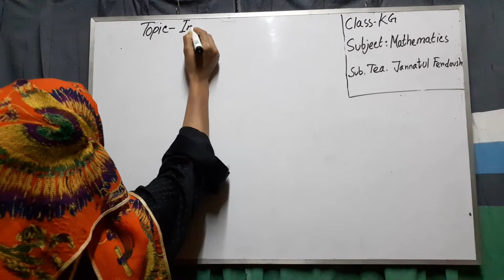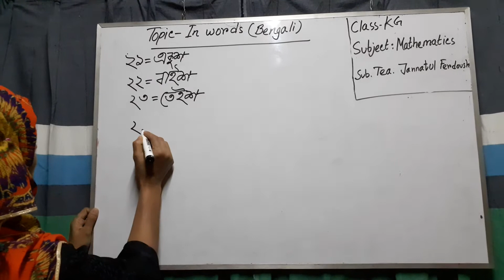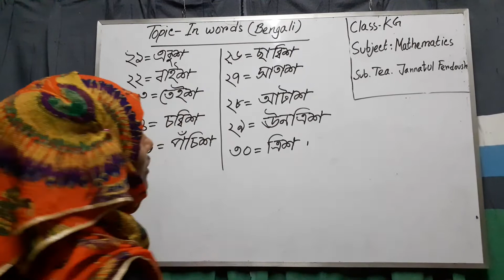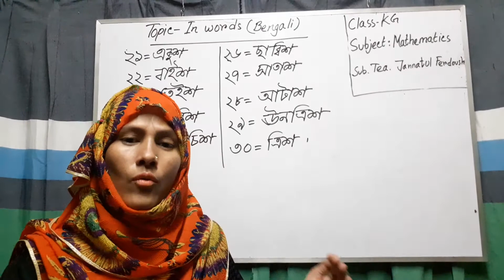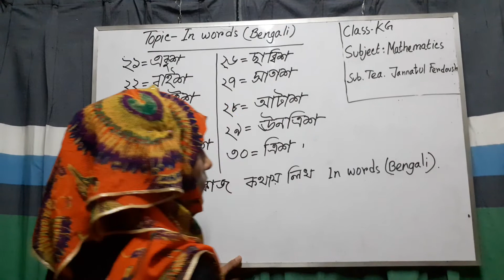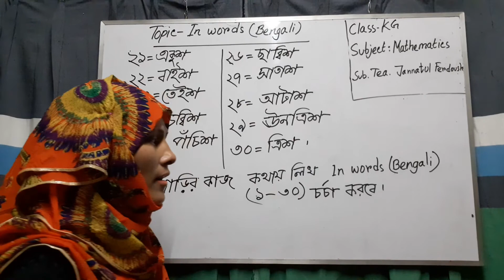Class KG Mathematics in words bengali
In Bengali (2nd part)